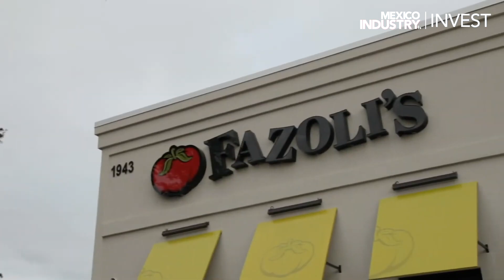Interview Víctor Pérez (EDC), Industrial land and international connections offered by Pharr, Texas